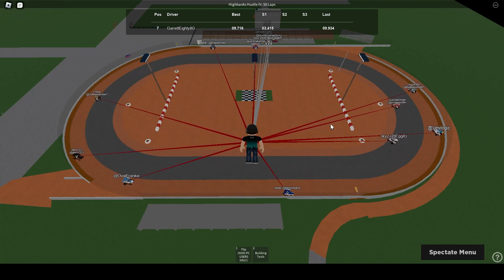ROBLOX Highbanks Hustle IV FULL RACE | Southern Illinois Raceway | June 15, 2023